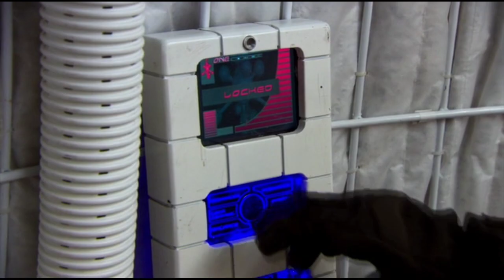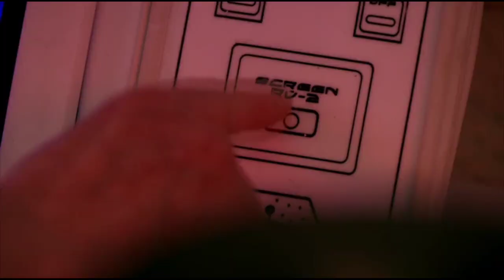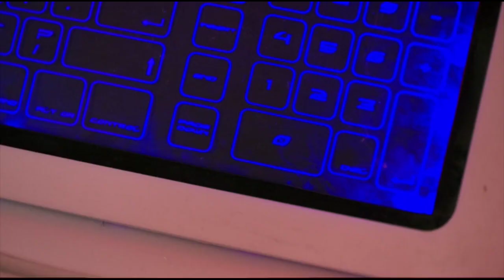"Ваша смерть создаёт будущее" | Воды Марса | Доктор Кто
Фрагмент взят из серии: Воды Марса | 4 сезон 16 серия